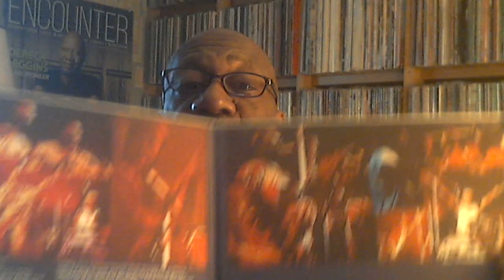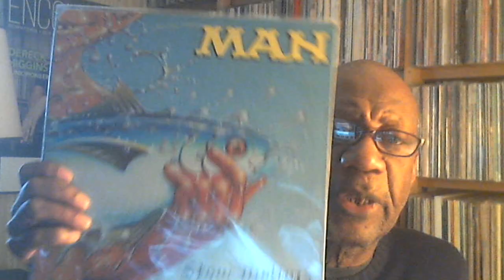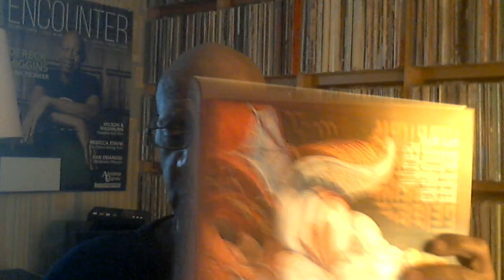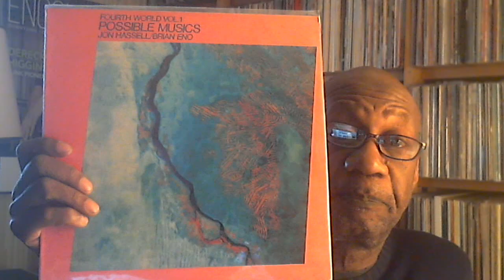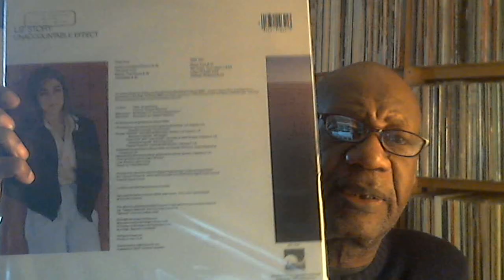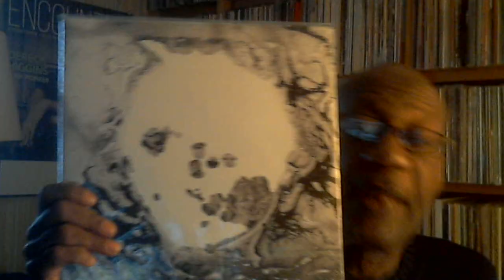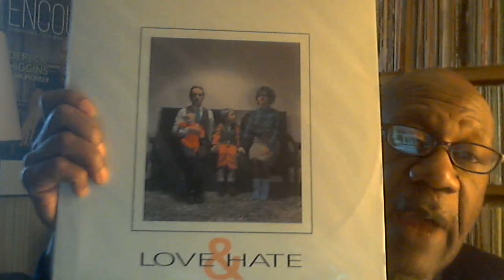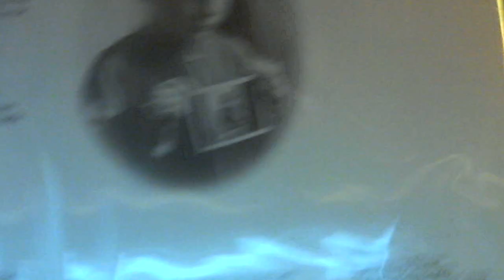Tuesday March 22, 2022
Music shown:
Univers Zero
Osibisa - Woyaya
Man - Slow Motion
Miles Davis - Live-Evil
A Certain Ratio - Loco Remezclada
Jon Hassell/Brian Eno - Possible Musics
Liz Story - Unaccountable Effect
Radiohead - A Moon Shaped Pool
Section 25 - Love & Hate